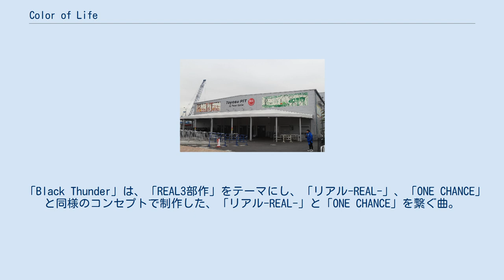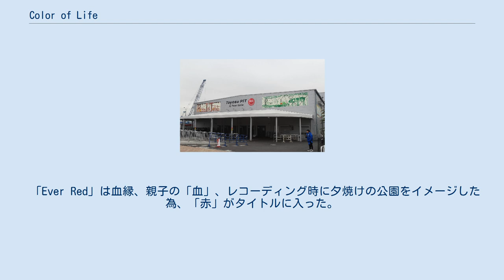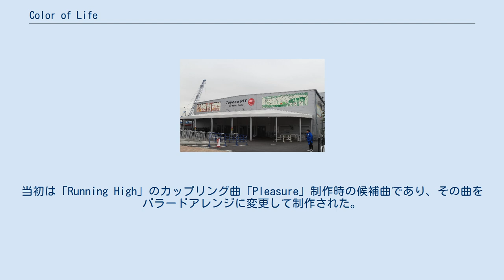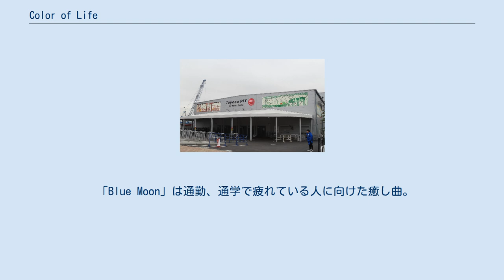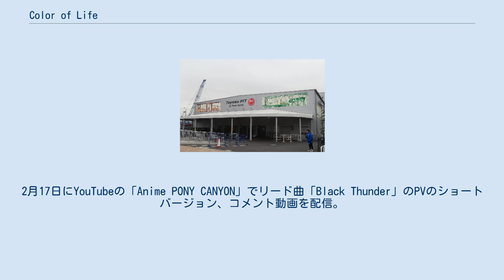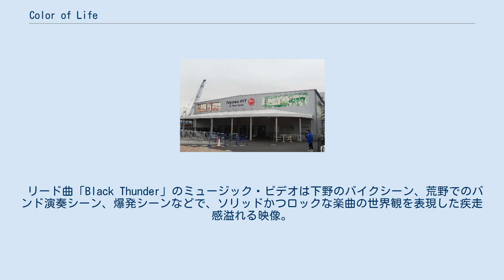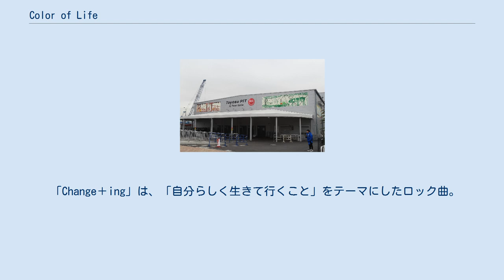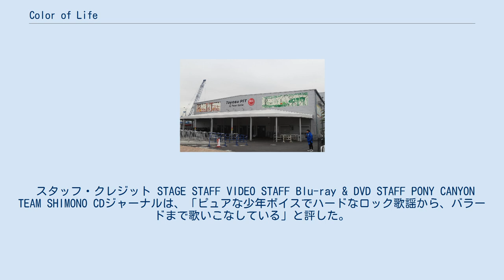Color of Life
2018年のミニ・アルバム
『Color of Life』（カラー・オブ・ライフ）は、下野紘の1枚目のミニアルバム。
2018年3月14日にポニーキャニオンから発売された。
 2016年10月9日にパシフィコ横浜で開催された『下野紘スペシャルステージ「ONE CHANCE」』で制作を発表。
「colors」がミニアルバムに収録されることが決まったことから、コンセプトが「カラー」に決定。
6つの色をアッパーチューン、ジャズ風ミドルレンジのロックテイストで表現している。
各色をテーマに楽曲制作を行ったのではなく、制作された曲のイメージに合う色を当てはめる形で各曲のコンセプトとなる色を曲名に組み込んだ。
アルバムタイトルは、収録曲制作時、「人生の色々な場面を切り取った曲」という思いを込めて下野は楽曲制作を行っていた為、下野の中で「人生いろいろ」というワードが印象に残り、そこから「人生の色」をテーマにすることが決まり、「人生の色」を英訳した「Color of Life」に決定した。
様々な色を曲名につけ、色々なタイプの曲を制作したため、様々なアーティストとしての下野の可能性を試した実験的な作品となった。
 「Black Thunder」は、「REAL3部作」をテーマにし、「リアル-REAL-」、「ONE CHANCE」と同様のコンセプトで制作した、「リアル-REAL-」と「ONE CHANCE」を繋ぐ曲。
当初は起用された『ニル・アドミラリの天秤』に寄せた曲を構想していたが、テレビアニメの制作スタッフから「下野の楽曲のまま、作品に少し触れる曲」と依頼された為、ロック曲となった。
詞は『ニル・アドミラリの天秤』からイメージされる「天秤」、声優からイメージされる「代役」、「演じる」、「リアル-REAL-」、「ONE CHANCE」を意識したワードが組み込まれている。
レコーディングは収録曲の中で最後に行われた。
 「Ever Red」は血縁、親子の「血」、レコーディング時に夕焼けの公園をイメージした為、「赤」がタイトルに入った。
「Black Thunder」と対比構造にある曲。
 「Fellow Yellow」はライブを意識して制作。
曲中にクラップをする部分を取り入れている。
詞の「いつかぼくらがこの人生に逆襲されてしまわぬよう」というフレーズは下野が好きなテレビアニメ『無責任艦長タイラー』に登場するセリフを意識している。
 「Violet Phantom」は下野自身がジャズを聴いていたことから制作された。
当初はテーマの「嫉妬」を「怪盗」に見立て、詞を制作していたが、抽象的な表現に変更された。
サビ以外のメロディーラインが異なっている為、レコーディング時は苦労した。
 「Blue Moon」の作詞は下野が担当。
レコーディング当日まで制作を行った。
作詞は風呂場や電車の中、テレビを観ている時など、何気ない時間にワードが浮かび、夜に制作を行うことが多かった。
当初は「Running High」のカップリング曲「Pleasure」制作時の候補曲であり、その曲をバラードアレンジに変更して制作された。
候補曲時のタイトルは「水連花」。
 「colors」は2016年10月9日にパシフィコ横浜 国立大ホールで開催された『下野紘スペシャルステージ「ONE CHANCE」』に向けて、歌える曲数を増やすために制作された曲。
「colors」を制作したことで、違う方向性のアーティストイメージや曲の表現を楽しめるようになった。
 リード曲「Black Thunder」はギターのドライブ感が響く攻撃的なロック曲。
モチーフは「黒色」。
 「Ever Red」はスケール感のあるスタジアムロック曲。
テーマは「家族」。
親子、家族の大切さを描いている。
 「Fellow Yellow」はミディアムテンポのレゲエロック曲。
テーマは「休息」であり、肩の力を抜いた応援ソング。
人生最後の日に、「人生が楽しかった」、「幸せだった」と思えるような後悔のない生き方をする事、「時には休息を取ることも必要」という思いを込めている。
 「Violet Phantom」はファンタジックな世界観を描いたジャズテイストロック。
テーマは「嫉妬心」。
ストーリー仕立ての構成になっており、「ファントムの正体は自分の中にあるもの」というメッセージを込めている。
 「Blue Moon」は通勤、通学で疲れている人に向けた癒し曲。
「colors」のテーマは「自由」。...